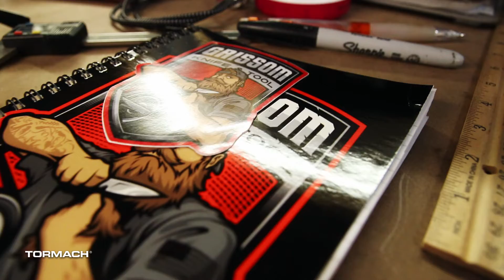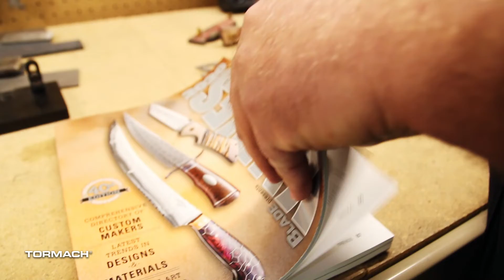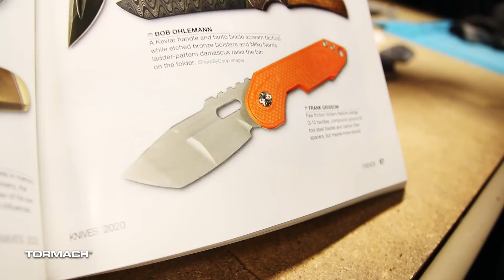Frank Grissom Cuts His Knives on a Tormach PCNC 440 | Customer Story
- powered by our free PathPilot software

After a hard day at work, sometimes it's hard to get out into the garage and do what you love. But when it comes to knifemaking, Frank Grissom gets out there as much as he can, as it's his time to be alone and relax. He's also self-taught on CNC, as there aren't a lot of people out where he lives who knows much about CNC. He did take one of John Saunders first CNC classes, and that gave him the confidence to make the purchase of the Tormach PCNC 440 a priority.

His skills at knife making grows every year, but he's very humble and doesn't consider himself a machinist. Anyone who looks at the craftsmanship of his knives will think otherwise. From the Ale-inator bottle openers, to his Tomcat flipper/Grisson Friction Folder and to his Neckers, it's obvious he is a true machinist.

You can find out more about Frank Grissom and his knives on his

You can also find out more about Tormach's PCNC 440 at our